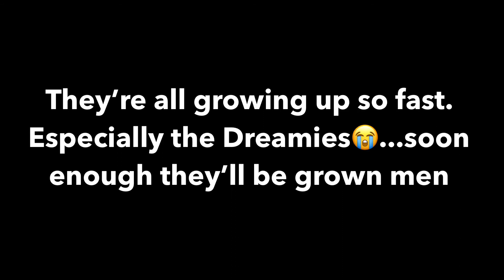NCT 2018 Then & Now (May 2018)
Dreamies aren’t going to be Dreamies for much longer 😭😭